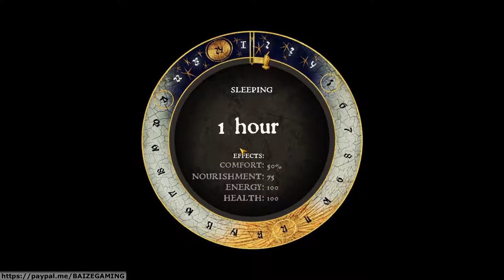Kingdom Come Hans Capon DLC 4 Sneaking the Necklace! Allure Potion!